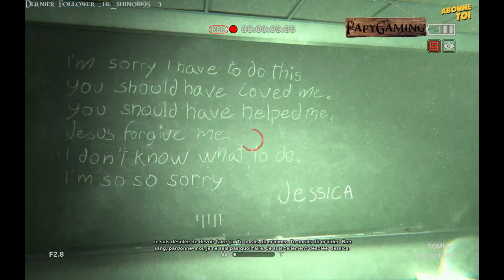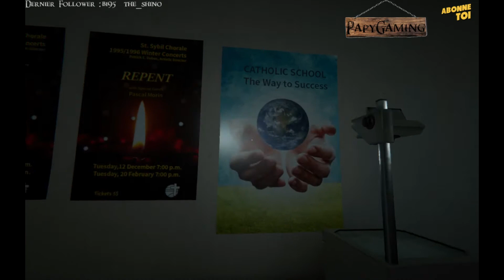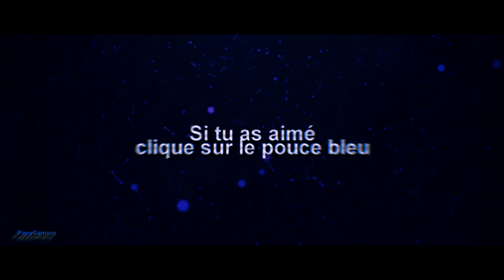[FR] OUTLAST 2 - Part04 - Souvenirs de mes années "Lycée"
Alors que j'ai à peine retrouvé Lynn, elle se fait de nouveau enlever... mais par les hérétiques cette fois. Hanté par des délires sordides se déroulant pendant mes années aux lycée, je vais devoir repartir à sa recherche.

Achetez vos jeux sur PC jusqu'à 70% moins cher grâce à mon partenariat avec Instant Gaming !

Si vous lisez cette phrase écrivez « Bonjour tous le monde, bonjour les gens ! » en commentaire !